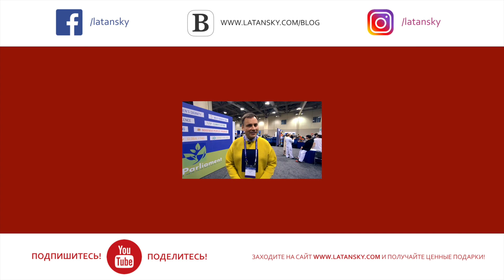ДУХОВНЫЙ ЧЕЛОВЕК. Что такое личностный рост и духовное развитие личности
В этом видео с Парламента Мировых Религий, который состоялся в Торонто, Канаде, я задумался над вопросами: «С чего на самом деле нужно начинать духовное развитие и личностный рост? С чего начинается духовный путь успешного человека? Существуют ли, и если да, то каковы критерии духовного роста и развития? Что означает духовное развитие личности?»

🟢 Нужно всего 16 минут, чтобы узнать, зачем вы пришли в этот мир!
Прослушайте бесплатную медитацию Николая Латанского «ЗЕРНО ДУШИ» и получите ответ!

Здесь на Парламенте я смог пообщаться с представителями сотен религий, и попытаться найти ответ, для чего нужна религия, и насколько на самом деле связаны духовность и религия, и почему бывает так, что религии не помогают духовному росту.

Мне кажется, что было бы неплохо, если бы существовали критерии духовности. Чтобы в независимости от религии у людей по всему миру был универсальный набор критериев духовного роста, который бы помогал нам понимать, насколько я вырос духовно, чтобы мы могли анализировать себя и других и понимать, что человек духовный или нет.

Как вы думаете, какими должны были бы быть мировые критерии духовности? Какие качества должен был бы демонстрировать по-настоящему духовный человек? Напишите, пожалуйста, ваши варианты в комментариях.

😃 О НИКОЛАЕ:

Николай Латанский — коуч масштабности мышления, мировой авторитет индустрии личностного роста и раскрытия человеческого Гения.

📙Книга Николая Латанского «50 секретов гениального успеха» с доставкой по всему миру